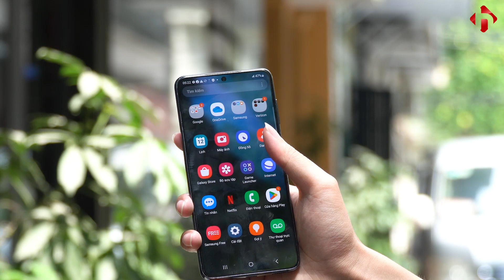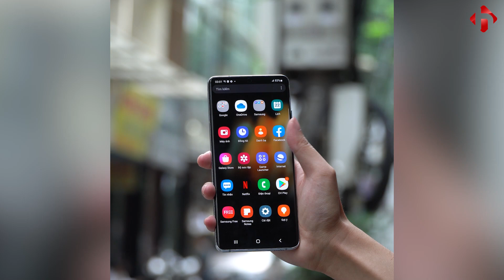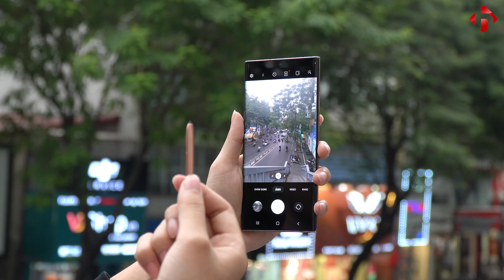TOP 3 Flagship Samsung giá rẻ như cho //HùngMobile